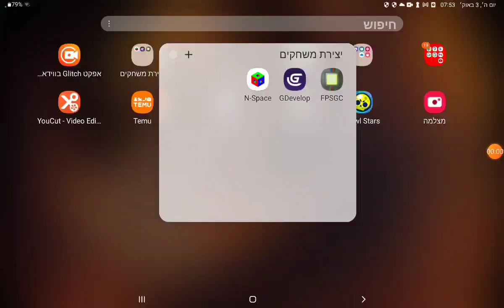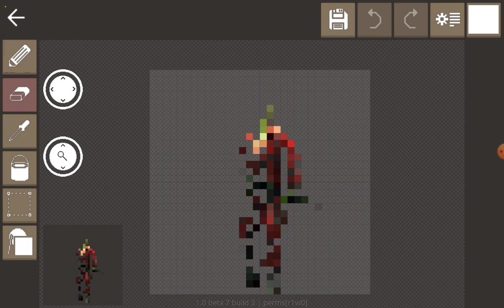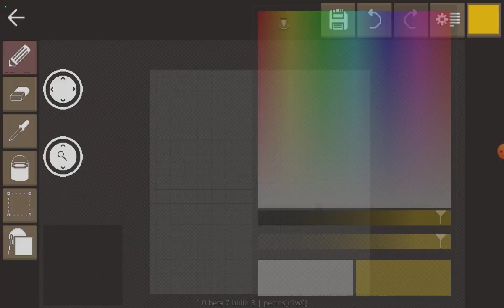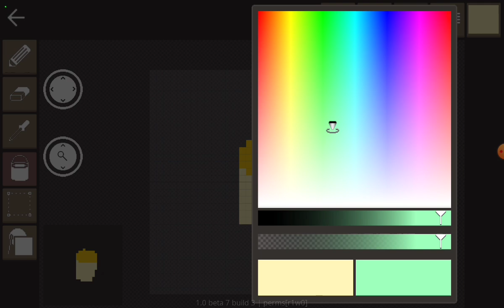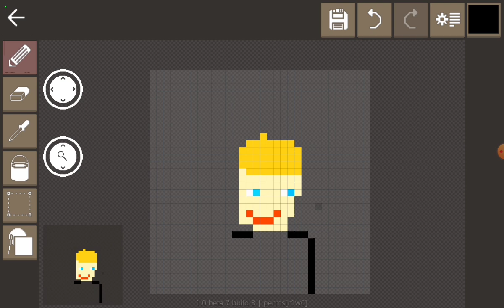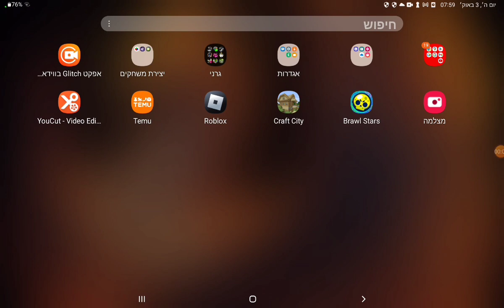3 באוקטובר 2024